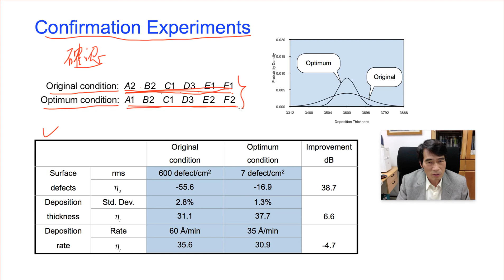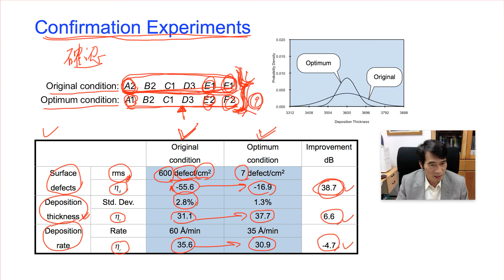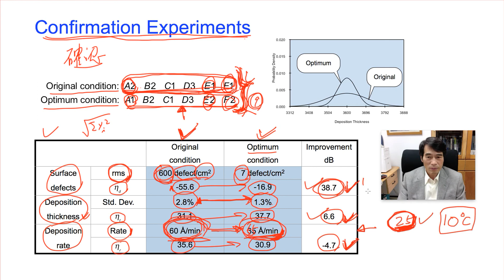Taguchi Methods Open Course Lecture 04-09, by Huei-Huang Lee